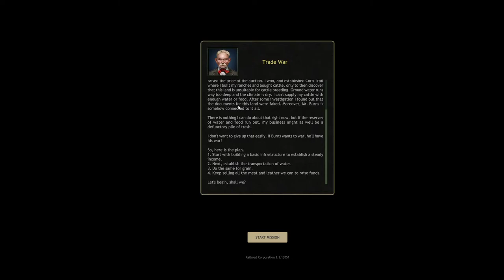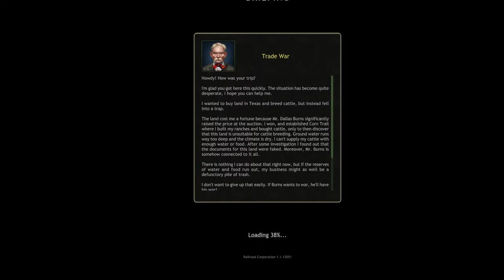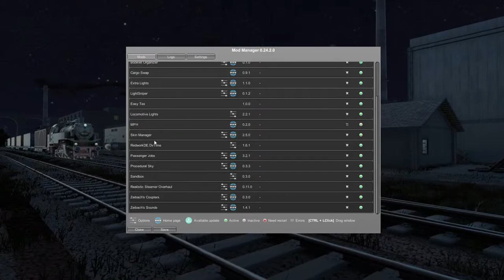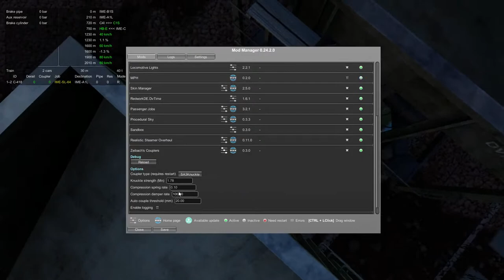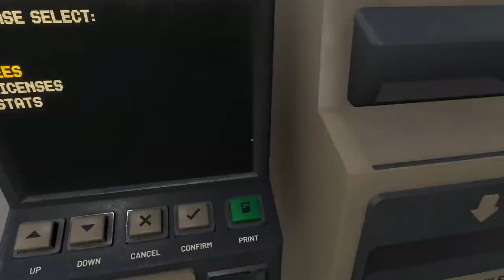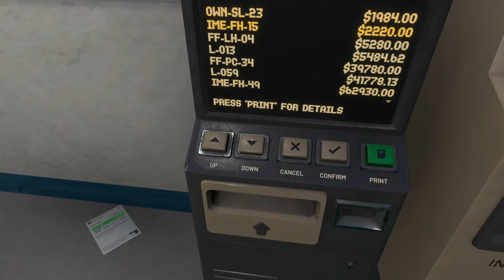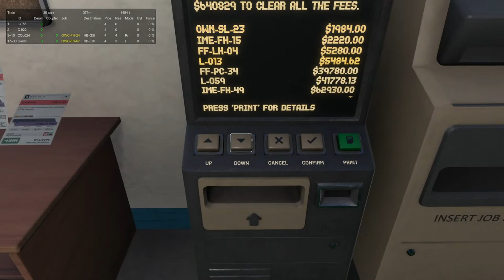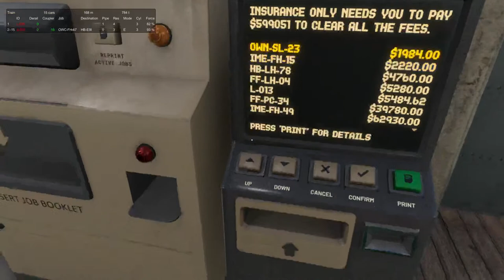Railroad Corp & Derail Valley Shenanigans!